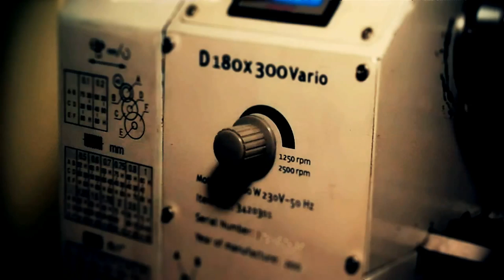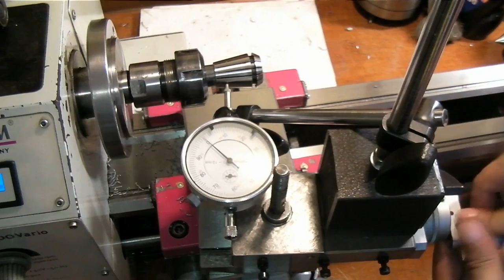ER25 Hex Collet Block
Unfortunately, as far it concerns the eccentricity thinks are not so good. I'm out for about 0.15mm or more (~ 6 thous). I can still work with that for now, but as a few guys point out in the comments, making first the hex and then the lathe work would be a better approach.